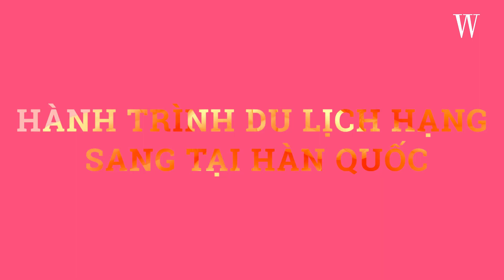[HELLO WORLD] ĐẾN JEJU KHÁM PHÁ VĂN HOÁ TRÀ ĐẠO HÀN QUỐC - Wanderlust Tips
Hello World là chuỗi các chương trình khám phá điểm đến và các loại hình du lịch mới của tạp chí du lịch Wanderlust Tips. Mở đầu cho chương trình Hello World là Hành trình du lịch hạng sang tới Hàn Quốc đến 3 thành phố Seoul Busan và Jeju.

Đến Jeju, nhất định bạn phải ghé thăm Bảo tàng trà Osulloc, thương hiệu trà lớn nhất Hàn Quốc. Đây là một không gian tuyệt với để cảm nhận trọn vẹn thiên nhiên trong lành và tươi đẹp của đảo Jeju cũng như văn hóa trà đạo của Hàn Quốc. Lặng ngắm đồi trà xanh trải rộng bát ngát bạn sẽ thấy bình yên và thư giãn vô cùng.

Ở đây có một lớp học trà tại một phòng rộng với bàn ghế gỗ, mùi trà thoang thoảng và cửa kính lớn nhìn ra khu vườn xanh mướt. Các loại trà Hàn Quốc thường làm từ ngũ cốc, hoa, quả khô, nhân sâm, và lá trà xanh. Bộ dụng cụ trà đạo Hàn Quốc gồm bình nước sôi, ấm, chén, bát trà, dụng cụ đựng trà khô, gác ấm và bát đựng bã trà. Tất cả được làm theo phong cách gốm Hagi. Sự tương phản giữa màu tươi sáng của trà và tone màu trung tính, ấm áp của gốm Hagi tạo nên một nét đẹp tinh tế cho trà đạo Hàn Quốc.

Nước để pha trà phải là loại nước tinh khiết, từ suối tự nhiên, nước mưa hoặc sương đọng trên lá. Người Hàn thường pha trà với rất nhiều bước chậm rãi và tỉ mỉ để có được những chén trà thoảng hương thơm và đượm vị ngon.

WANDERLUST TIPS | TẠP CHÍ DU LỊCH HÀNG ĐẦU VIỆT NAM

Tạp chí song ngữ Anh – Việt Wanderlust Tips là một trong những tạp chí đi đầu trong việc quảng bá, giới thiệu Du lịch và thu hút đầu tư của Việt Nam. Wanderlust Tips tập hợp các bài viết chất lượng, trải nghiệm quý báu về các chuyến đi trong và ngoài nước của nhiều nhân vật có tầm ảnh hưởng với cộng đồng những người yêu du lịch.

Phát hành 30.000 bản/ kỳ, tạp chí Wanderlust Tips cung cấp nhiều bí quyết, kinh nghiệm du lịch cần thiết giúp độc giả có một chuyến đi hoàn hảo không chỉ ở Việt Nam mà còn ở những thiên đường du lịch khác trên Thế giới.

Các bài viết của tạp chí luôn hướng đến 3 tiêu chí: Ngắn gọn – Thiết thực – Hữu ích. Đây chính là kim chỉ nam giúp Wanderlust Tips luôn nhận được sự yên mến, và đón đọc bởi cộng đồng những người yêu du lịch.

Địa chỉ: Tầng 5, toà nhà Hàn Việt, 348 Kim Ngưu, Quận Hai Bà Trưng, Hà Nội